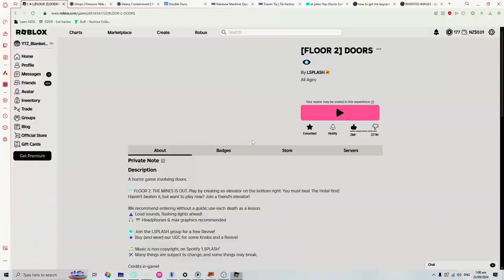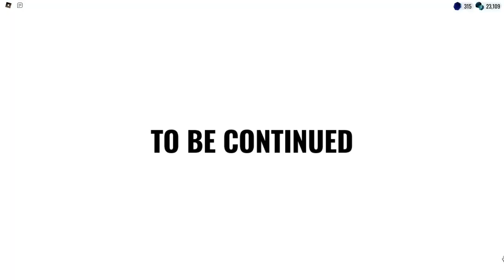I Played DOORS FLOOR 2 Inverted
I felt like it would be better if I did something different